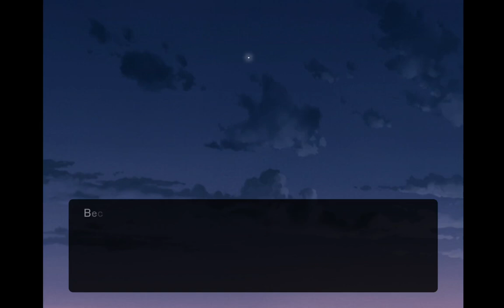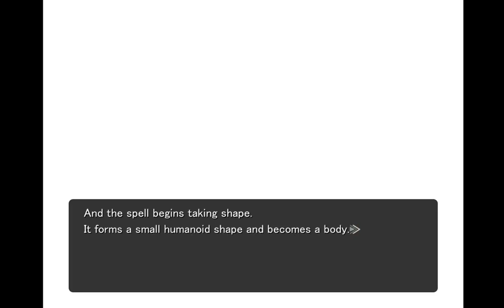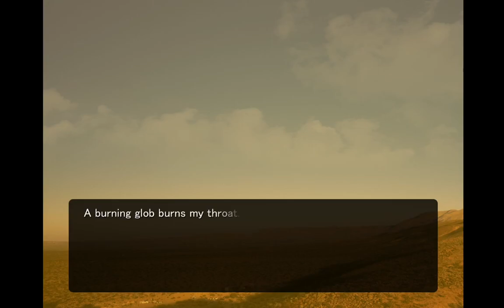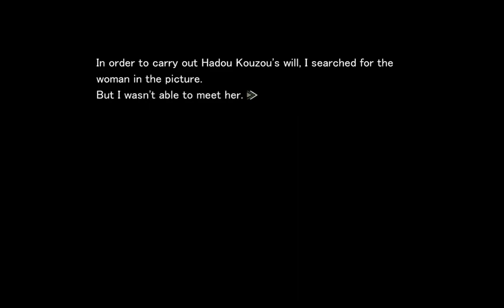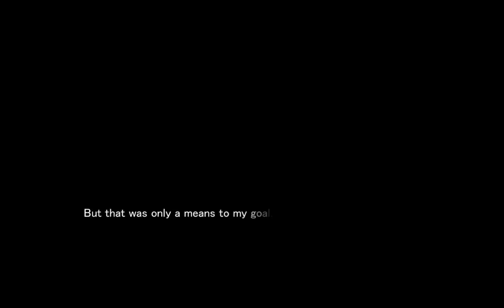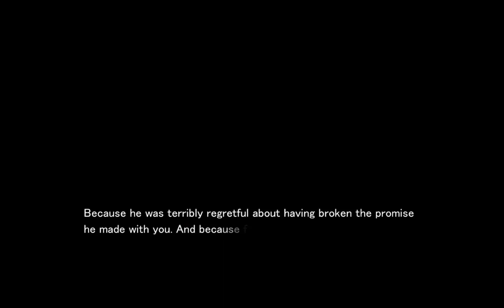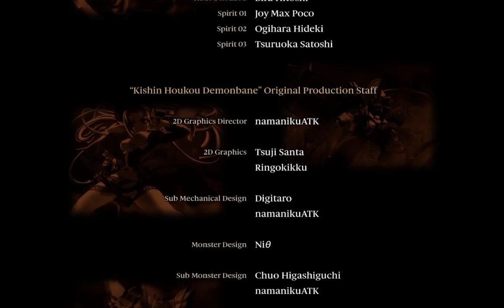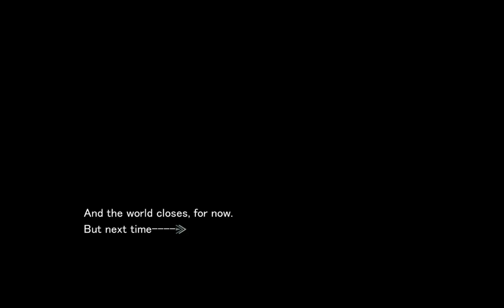Kishin Houkou Demonbane - #48 (Ruri Route | Good Ending) | No commentary